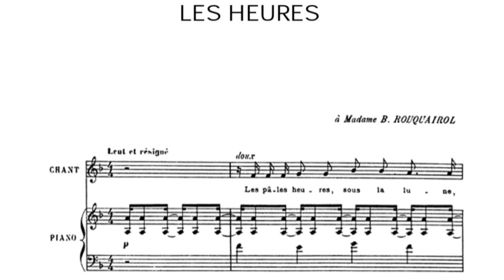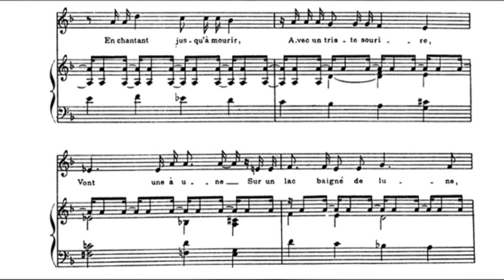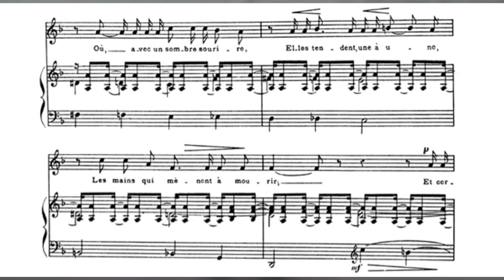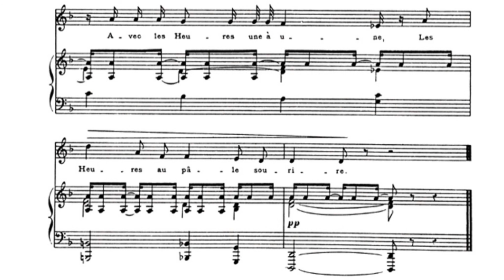Les Heures/accompaniment, with Melody/ 반주 멜로디연주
E.Chausson

03:11 with melody/ 멜로디 연주

몽환적인 분의기의 쇼송 가곡이예요
전체적 가사의 내용은 죽음을 얘기하고 있어요
밤 달빛 아래, 죽기전의 모습들, 호수에서 내미는 죽음으로 인도하는 손들...
가사는 어둡기 그지없지만 잔잔한 반주와 전체적으로 p 악상으로 노래하는 선율이 담담히 죽음을 그려내는 듯 한 곡입니다

🌸반주문의
오픈채팅: "홍반주"를 검색해주세요
함께 음악을 만들어드려요🙂

Piano. 홍이루(Iru Hong)
-Trossingen Staatliche Hochschule für Musik Liedbegleitung Master,
Konzert Examen abschluss
-한세대학교 피아노과 석사 졸업
-독일 트로싱엔 국립음대 반주과 마스터, 엑자멘(최고연주자과정) 졸업